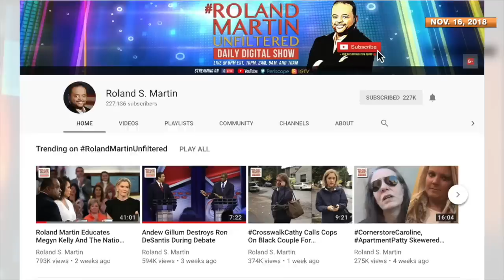Best Of RolandMartinUnfiltered | The Great Debate: Roland Martin Vs Dinesh D'Souza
The Best Of RolandMartinUnfiltered | The Great Debate: Roland Martin Vs Dinesh D'Souza [original air date Nov. 16, 2018]